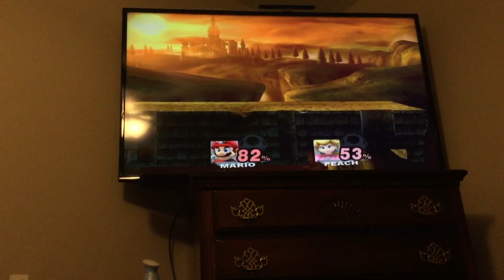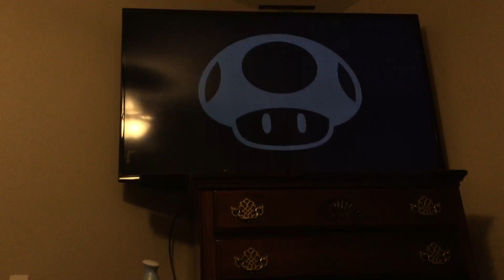Super Smash Bros. Brawl: Mario vs Peach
A plumber and a princess are fighting!!! If it was real life, it’s boring!!! BUT, it’s Mario Theme!